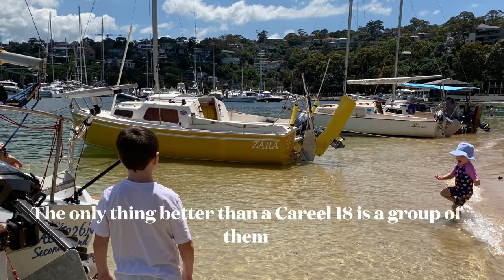Careel 18 Middle Harbour Cruise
The Careel Association is still very active and have regular cruises in NSW and Qld. This is a Sydney Middle Harbour weekend cruise but I was only able to catch up on the Saturday where the others went out Friday night to Sunday.
I had my little bloke with me and it was very nice to have him at Clontarf at the same age I was where my father taught me to sail. Like a lot of Australian kids growing up in the seventies I learnt to sail in Heron dinghies, in my case at Clontarf and around the corner in Balmoral.
We had a great day and the Careel’s are really great versatile boats.